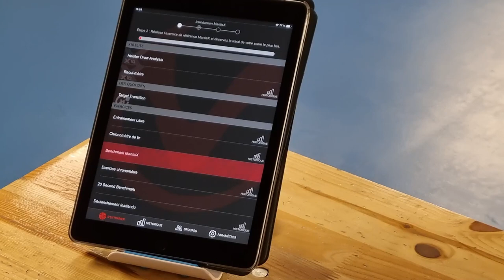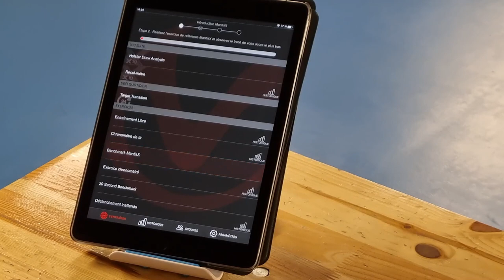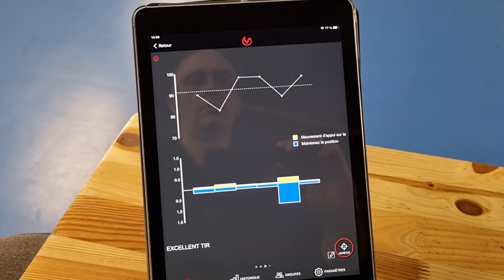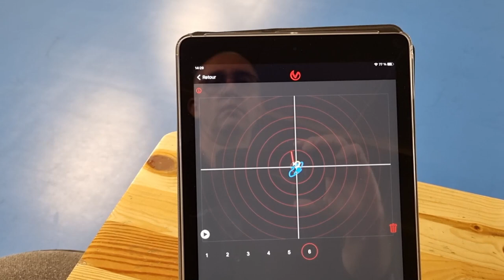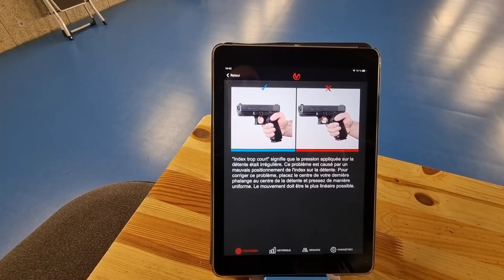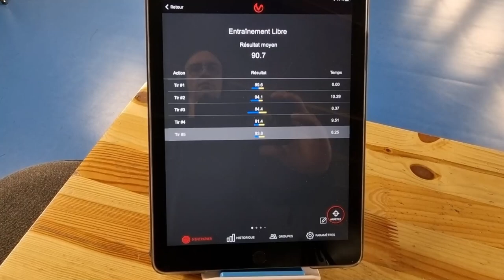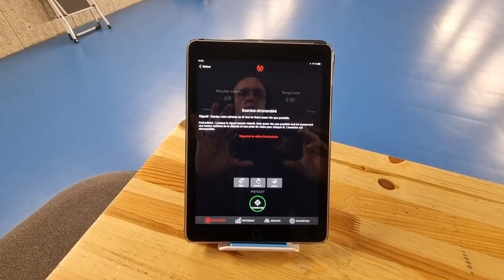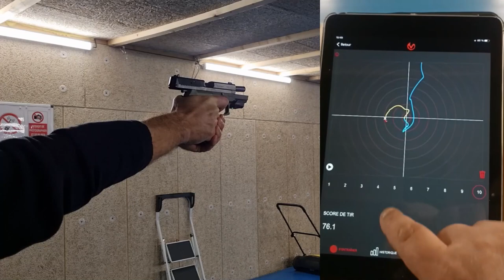PEUT-ON S'AMELIORER AU TIR AVEC LE MANTIS X10 ELITE ?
Bonjour tout le monde , je vous présente aujourd'hui le mantis X10 élite , appareil pour améliorer vos tirs que ce soit avec armes de poing, carabines, calibre 12 et même arbalètes.
Je remercie le complexe du tir sportif basé à Vedene dans le vaucluse de m'avoir permis de réaliser cette vidéo.
A bientôt sur la chaîne